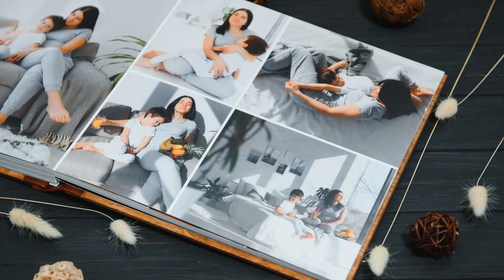7 Ways to Say Goodbye to Your Home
Struggling to let go of a house you've made a home? Are you considering selling a house you've lived in for a long time but don't know how to say goodbye? In this video, we discuss 7 ways to say goodbye to a home, so you feel good about moving on to your next home.

for more information on how Sharon can help you with your real estate goals.

Living Your Best Life in North Idaho is a channel dedicated to what it's like to live, work, play and retire in the Idaho Panhandle.

Sharon D. Hallinan, REALTOR (R)
ID Lic.
Hallinan Home Team
NOW at Best Choice Realty - Coeur d'Alene, Idaho!
YT: Living Your Best Life in North Idaho@YourNorthIdahoAmbassador

Acknowledgements:
Pictures and video clips: Envato Elements, Tenor
Articles:  7 ways to say goodbye to a home (untanglegrief.com); Nestiny Funiversity - 7 Ways to Say Goodbye to a Home Full of Love and Memories